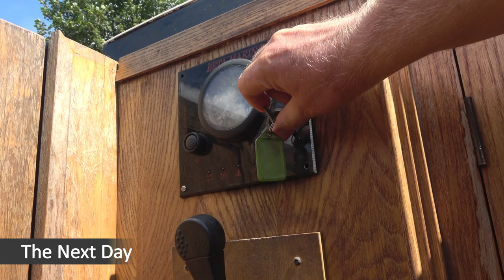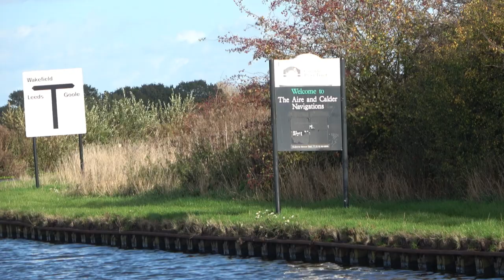Ep135 Bridges Over Troubled Water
Although dry the weather got rather windy as I retraced my steps to Barnby Dun and got even worse the following day as I headed towards Goole to top up my diesel tank.
The New Junction Canal may be short, but it has it's fair share of movable bridges.
Can you spot my mistake?

Intro Music
Song: Scott Holmes - Upbeat Party